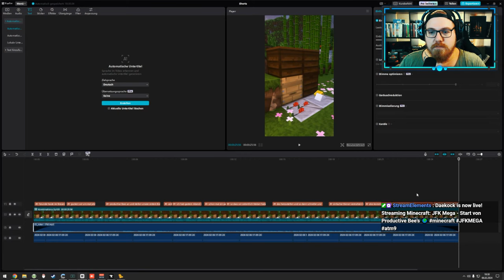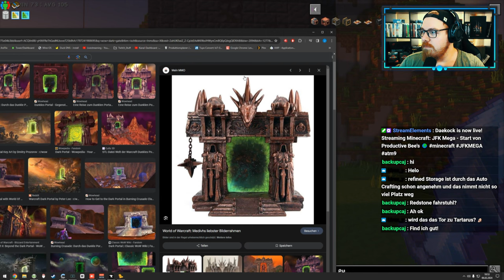JFK Mega - Start von Productive Bee's 🌍